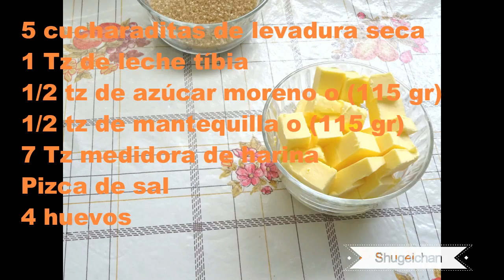Rollos de Canela y pecana, FACIL Y DELICIOSO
Hoy prepararemos unos Rollos de Canela rellena de pecanas. Masa muy sencilla. Espero que les guste.

INGREDIENTES
5 cucharaditas de levadura seca
1 Tz de leche tíbia
1/2 tz de azúcar moreno o (115 gr)
1/2 tz de mantequilla o (115 gr)
7 Tz medidora de harina
Pizca de sal
4 huevos